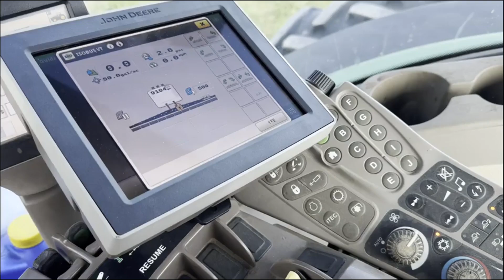2024 GASPARDO TEMPO ULTRA 1600 For Sale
NEW Maschio Gaspardo Tempo Ultra Isotronic 3PT Hitch Sprayer. 98' Booms, Full ISOBUS control, Section Control, Auto Boom Height. 575 Gallon Tank, Rinse Tank, Eductor w/ rinse. Available front mount tank for additional capacity. 7.5" nozzle spacing (can cap every other one to make 15"). Loaded with additional features. In Stock and Ready to go.